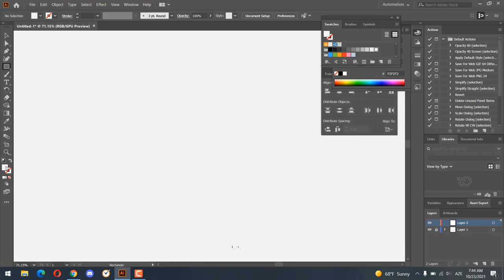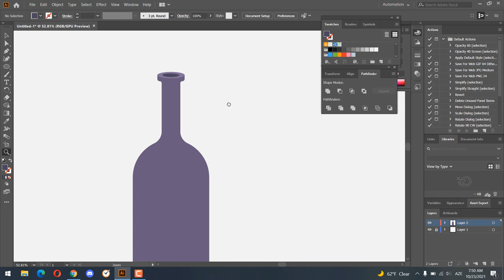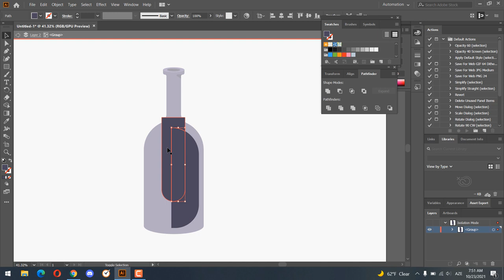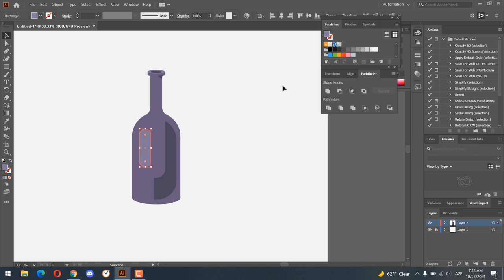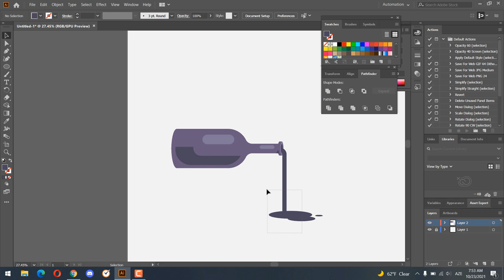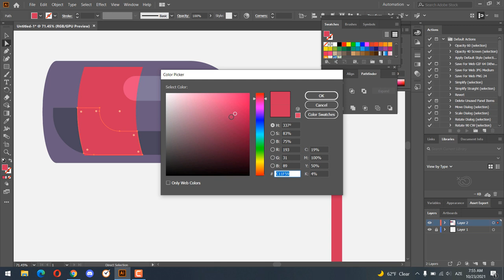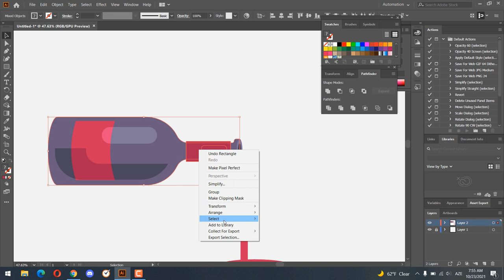How to draw a Wine Bottle in Adobe Illustrator - step by step